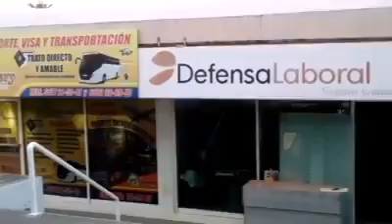CUANTO ME TOCA POR DESPIDO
Cuanto me toca por despido es una pregunta muy comun que nos hace la mayoria de trabajadores en la oficina de DEFENSA LABORAL , los casos por despidos son cada vez mayores , un despido te da derecho a recibir una indemnizacion de 3 meses de salario mas prestaciones , si fuiste despedido te recomendamos acudir con un abogado especializado , como es el caso de DEFENSA LABORAL ® en culiacan donde la garantia es que no cobramos si no ganamos.

Puedes recibir orientacion sobre tu caso de despido llamando al 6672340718 , recuerda que los mejores abogados para casos de despido en Culiacan , estan en DEFENSA LABORAL , donde no cobramos si no ganamos.